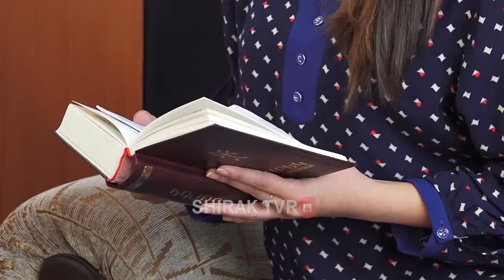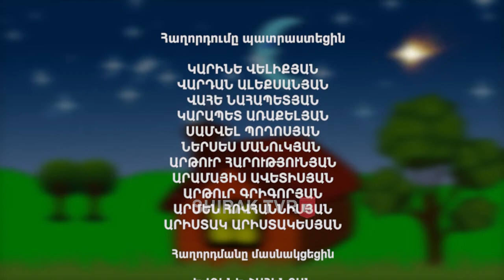Աստվածաշունչը փոքրիկներին 23